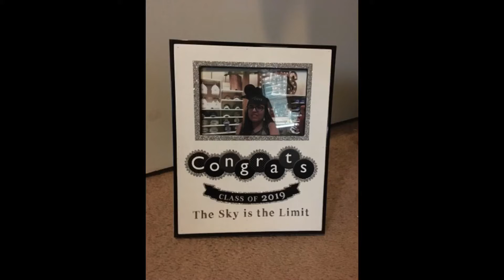Happy New Year 2020